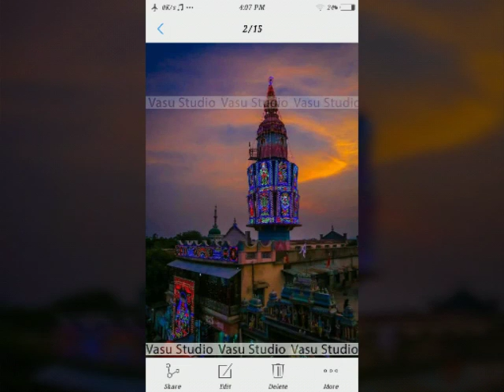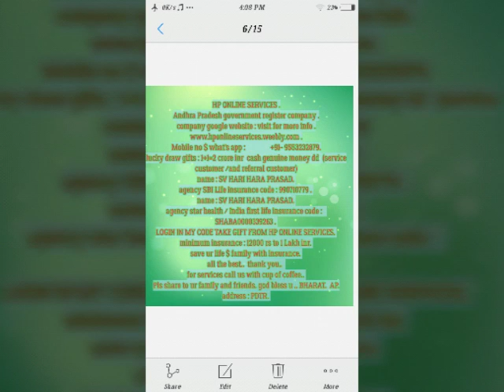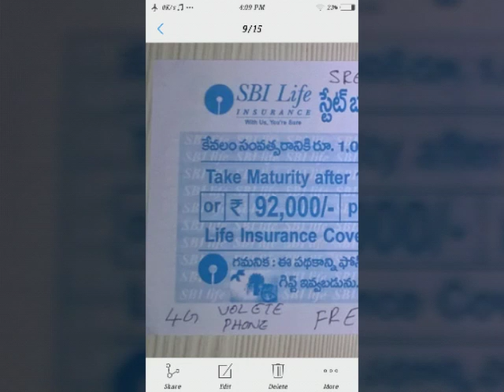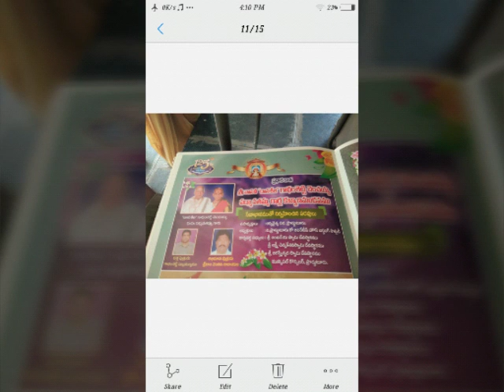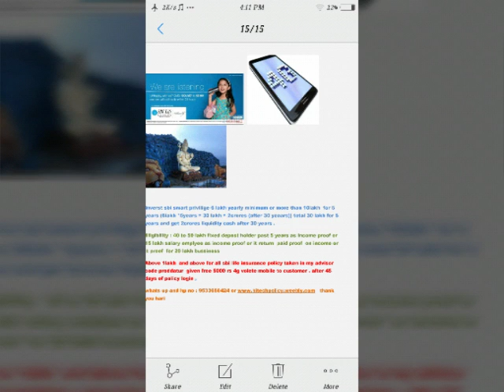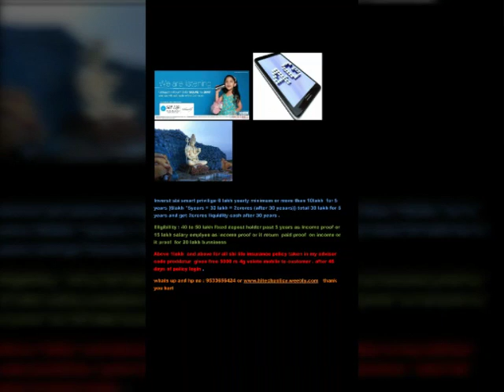Title: Sbi Life Insurance.. .. God bless song.. Pdtr